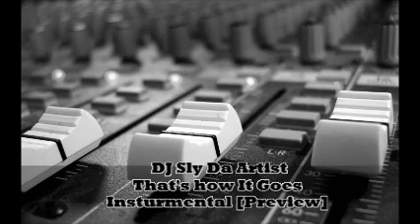DJ Sly Da Artist - That's How It Goes [Instrumental] {Preview}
DJ Sly Da Artist

Sly Productionz